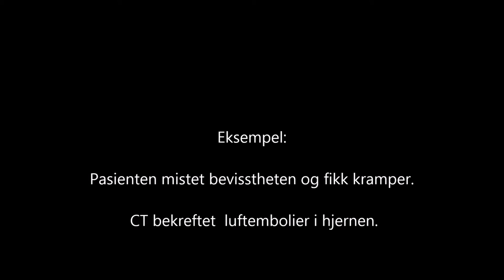Demonstrasjon av hvordan luft kan bevege seg fra dråpekammeret og inn i pasienten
Denne videoen demonstrerer hvordan luft kan bevege seg fra dråpekammeret og inn i pasientens arterie. Videoen er laget av seksjonsoverlege Hans K. Flaatten ved Haukeland universitetssjukehus HF i samarbeid med Nasjonalt kunnskapssenter for helsetjenesten.